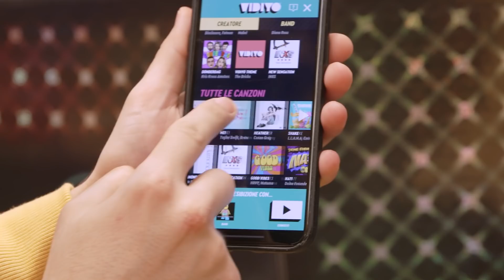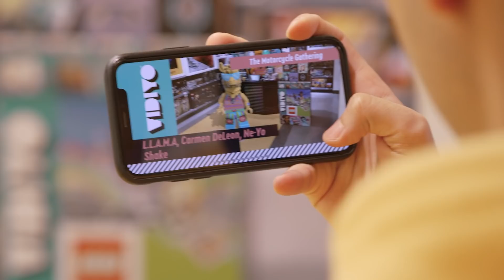RIMANIAMO CHIUSI TUTTA LA NOTTE IN UN LEGO STORE A GIOCARE CON LEGO VIDIYO! *scoperti dalle guardie*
Erick e Dominick nel nuovo video di oggi dei DinsiemE vedrete cosa è successo l'altro giorno dove abbiamo vissuto un'avventura pazzesca: siamo rimasti chiusi dentro il LEGO Store (in un negozio LEGO)! Siamo entrati per scegliere un regalo, ma ci abbiamo messo talmente tanto tempo ed eravamo talmente presi, che non ci siamo accorti che ci hanno chiusi dentro. Dopo che passiamo la notte in un LEGO Store e dopo aver guardato tutti i prodotti LEGO siamo rimasti affascinati dal ritmo del nuovo LEGO Vidiyo! Abbiamo scelto i Beatbeats e Bandamates e ci siamo fatti trascinare dal ritmo di DJ L.L.A.M.A.! Ci stavamo divertendo tantissimo a stare di notte al LEGO STORE, ma a un certo punto sono entrati due vigilanti che non credevano alle nostre parole e ci hanno portati via!

Per fortuna abbiamo ancora con noi i nostri set LEGO Vidiyo e possiamo continuare a scatenarci al ritmo di DJ L.L.A.M.A. creando video musicali unici.
Cattura anche tu il ritmo del tuo mondo con LEGO Vidiyo

Quanto è stato bello che rimaniamo chiusi tutta la notte in un LEGO Store a giocare con LEGO Vidiyo? Purtroppo però siamo stati scoperti dalle guardie!

Guarda ogni video con una challenge, uno scherzo, con ogni gioco nella vita reale, con il nascondino, con le slime challenge e ogni 3 di notte

Tutti i video, i film e gli episodi dei DinsiemE in italiano completi dei DinsiemE sul canale ufficiale!

👕🏪 L'unico Shop Online ufficiale per le magliette, le felpe e gadget dei DinsiemE

Segui anche lo scienziato pazzo super cattivo nemico dei DinsiemE il Dottor Giniu e suo fratello il Dottor Timoti nel loro canale ufficiale il canale del @Dottor Giniu